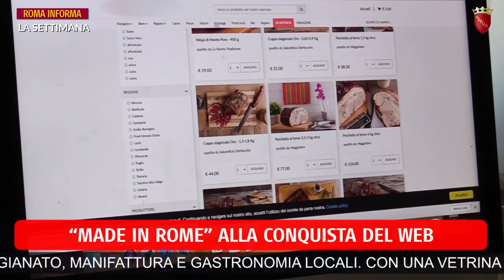La settimana Roma Informa 19 agosto